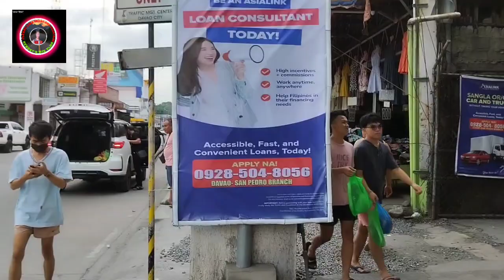Magallanes and San Pedro st. Davao City UPDATE.